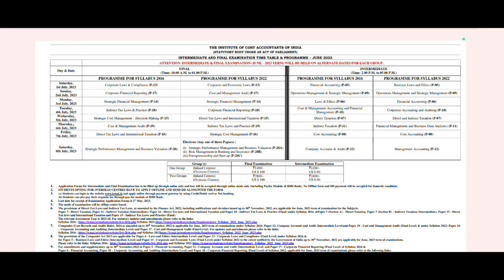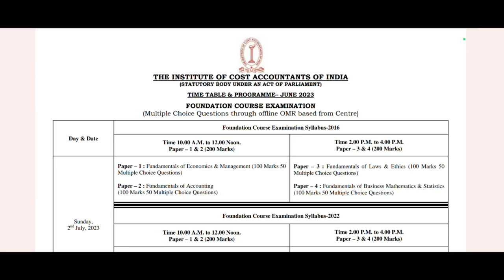June 2023 Exam Dates and timings Released|Inter,Final and foundation|Tamil|Shreekanth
Ethics Videos

Ethics Videos